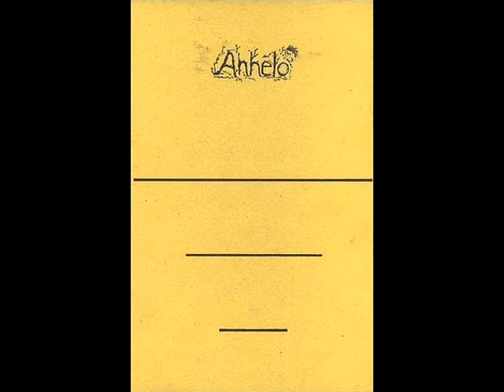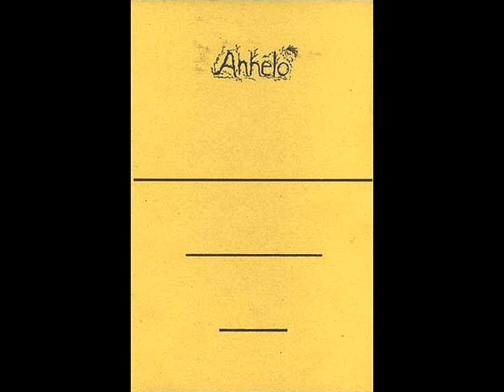Tasaday - Un Passo Precipitato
Various Artists - Anhelo